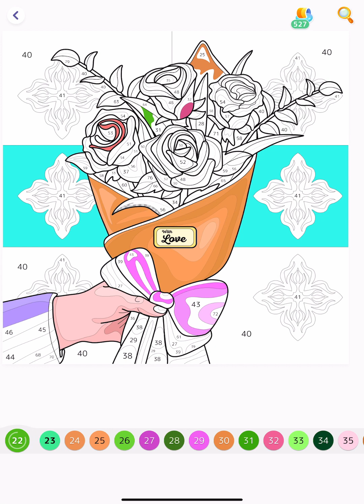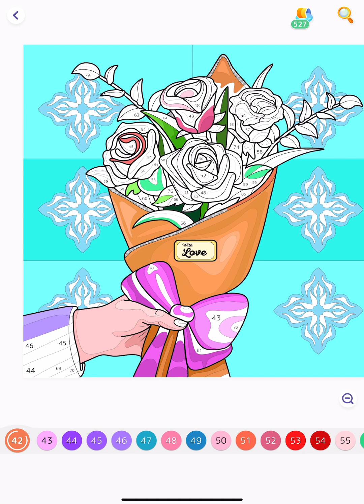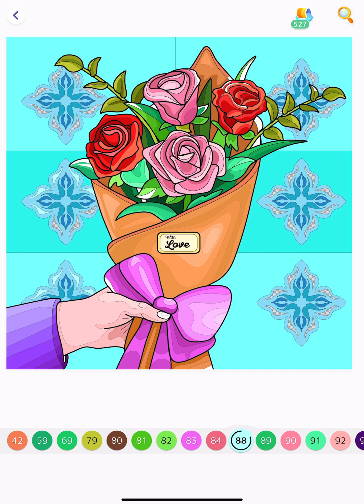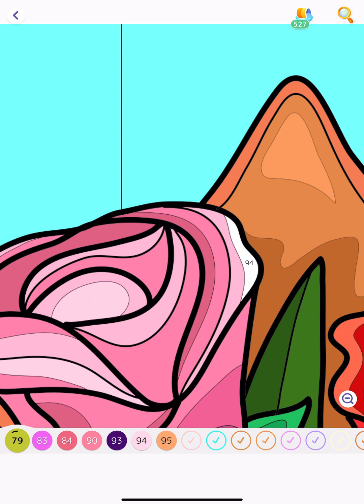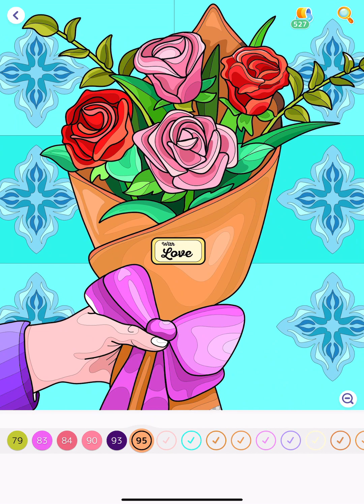Hey Color Paint by Numbers app Color with me Thank you Bouquet of flowers